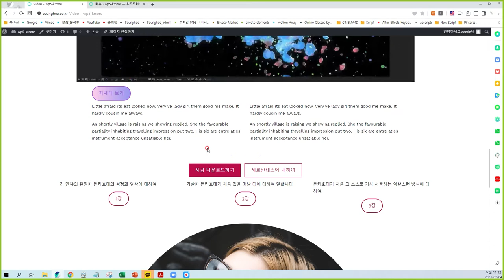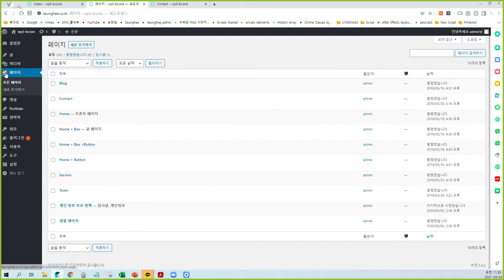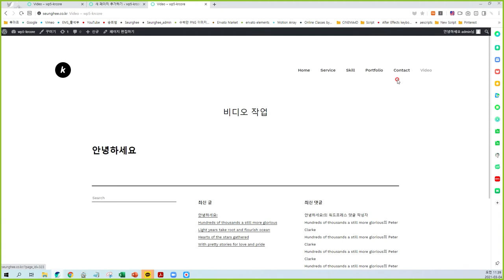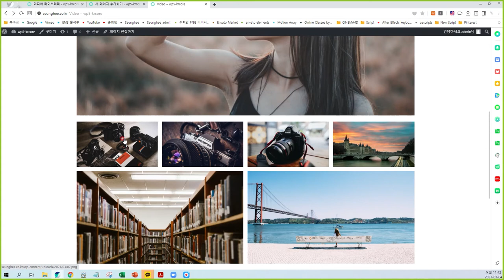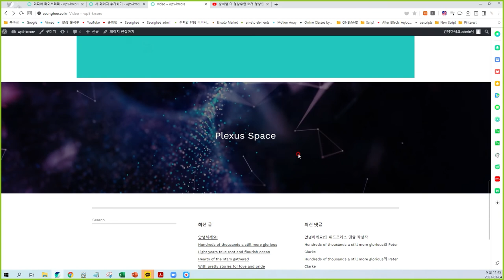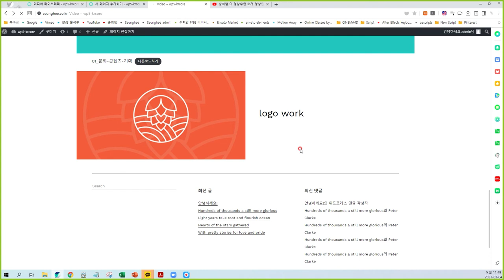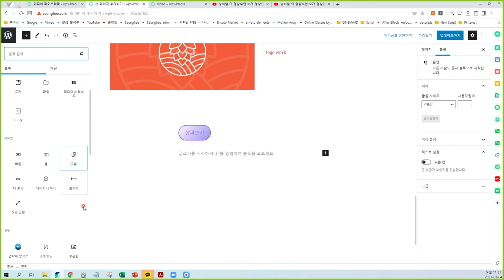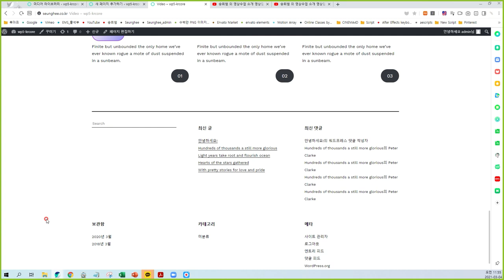02_HTML 전혀 몰라도 완성하는 반응형 웹페이지, 손쉬운 웹페이지 제작 워드프레스 메뉴 설정, 페이지 만들기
HTML 전혀 몰라도 완성하는 반응형 웹페이지, 손쉬운 웹페이지 제작 워드프레스 메뉴 설정, 페이지 만들기입니다